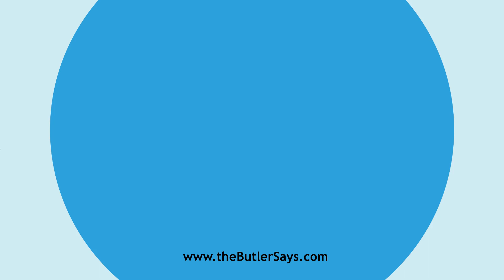Learn how to say this word: "Daftness"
This is the definition of "Daftness":
n.  The quality of being daft.